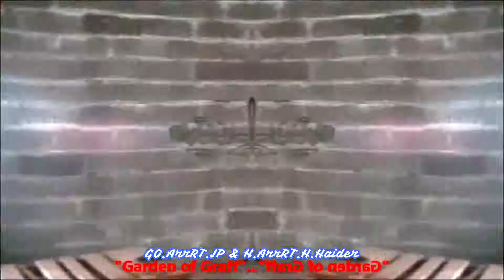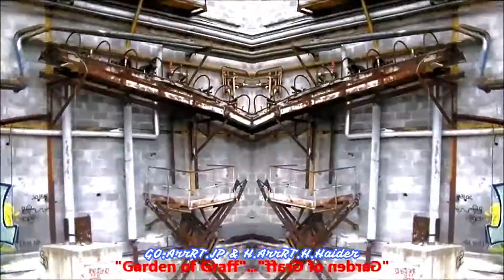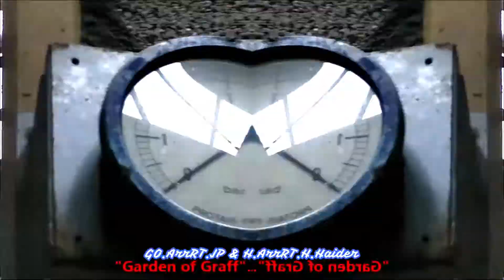GO.ArrRT.JP & H.ArrRT.H. By H.HAIDER.MADE in HAIDER.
By H.HAIDER. GO.ArrRT.JP & H.ArrRT.H. MADE in HAIDER.
H.Haider.ArrRT.H.Movie.
Music.H.Haider.